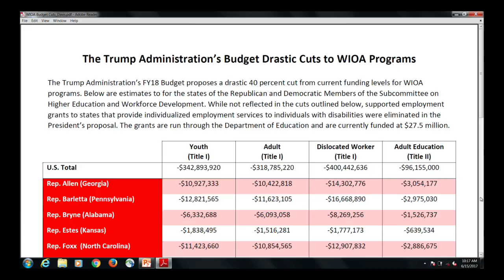Hearing on “Helping Americans Get Back to Work: Implementation of the Workforce...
SUBCOMMITTEE ON HIGHER EDUCATION AND WORKFORCE DEVELOPMENT hearing at 10:00 a.m. in room 2175 Rayburn House Office Building.

Hearing on “Helping Americans Get Back to Work: Implementation of the Workforce Innovation and Opportunity Act.” Witnesses to be announced.